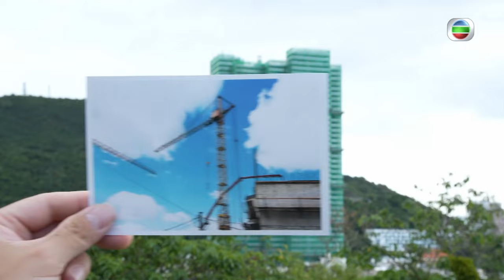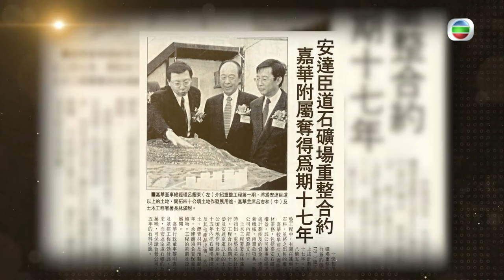呂志和博士由石礦大王到酒店大亨｜ 79年率先發展尖東地皮敢冒險｜十多歲具生意觸覺打工仔變老闆｜馬時亨名人堂 馬時亨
填海工程對香港發展佔重要一環！

年過九旬的呂志和博士，十多歲已具生意觸覺，大膽頂手汽車零件公司，由打工仔變老闆；及後還早着先機，拓展採礦、建材、房地產業務，參與過本地多個基建項目。

面對動蕩局勢，呂博士眼光獨到，購入當時人跡罕至的尖東地皮，成為酒店大亨。逾七十歲之時，他仍尋求新突破，進軍澳門打造娛樂王國，怎樣做到老少咸宜？

除了熱心公益、捐建學校，他還創辦「呂志和獎」，表揚對世界文明發展作出貢獻的單位。